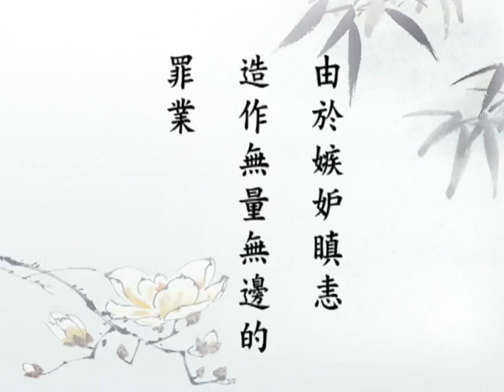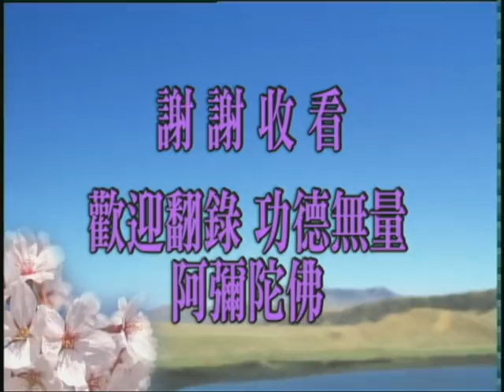无量寿经91